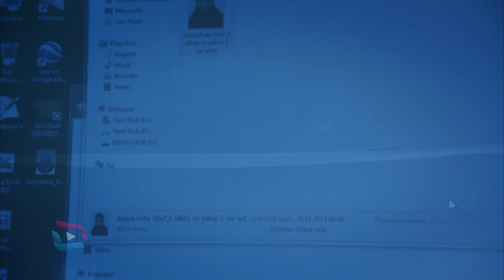SUNGURLAR - SERDAR KOMUTANI KURTARAN ESRARENGİZ NİŞANCI KİM?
Sungurlar Dizisi
Bölüm: